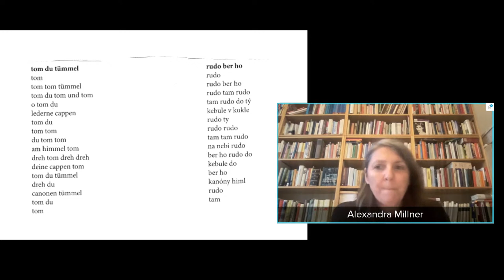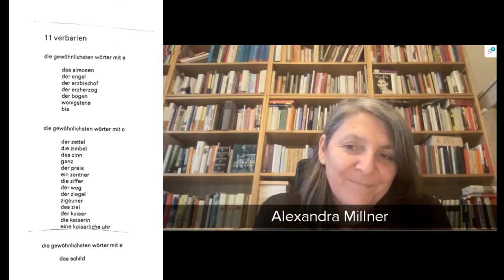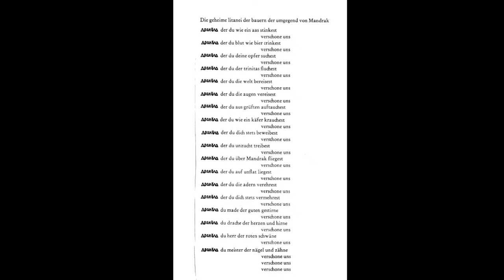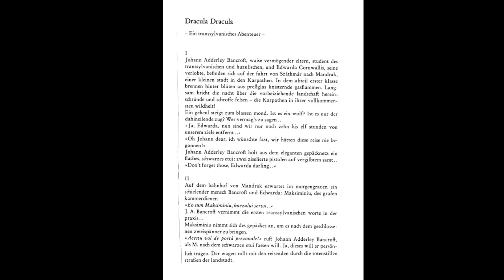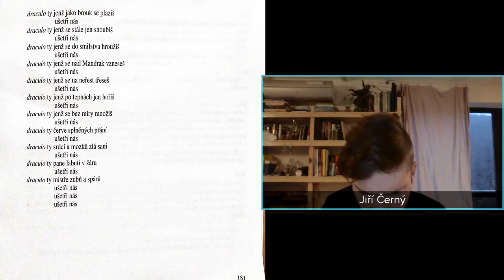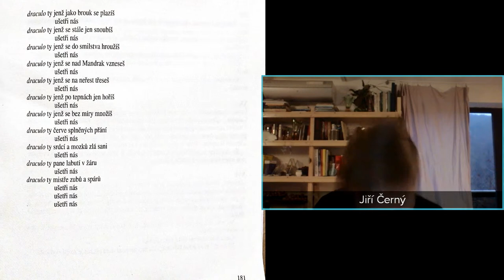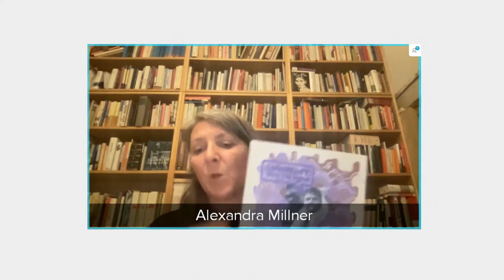RakLit: Vážně? Nevážně! – Hans Carl Artmann (pouze německy)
Pouze německy

Náš pořad o rakouské literatuře má pro Vás speciální epizodu, která bude výjimečně v němčině!
K nedožitým 100. narozeninám bude naše literární online setkání věnováno rakouskému spisovateli H.C. Artmannovi. Přední česká germanistka doc. Dana Pfeiferová si tentokrát pozvala prominentní rakouskou Artmann-specialistku Dr. habil Alexandru Millner, se kterou budou debatovat o této výrazné osobnosti rakouské literatury.

Hans Carl Artmann (1921 – 2000) byl rakouský lyrik a prozaik, autor experimentálních textů. Po roce 1952 se stal vůdčím představitelem tzv. Wiener Gruppe, tedy autorů, užívajících ve svých dílech rozličné jazykové experimenty. Artmannova ve své lyrice aplikuje vídeňský dialekt a opírá se o surrealismus či ostatní směry evropské avantgardy.
Svou rozsáhlou lyrickou tvorbu z 50. a 60. let shrnul Artmann do sbírky bělostný dopis z lincolnshiru (ein lilienweisser brief aus lincolnshire) z roku 1969, jeho experimentální prózy pak vyšly ve třech svazcích pod názvem Gramatika růží (Grammatik der Rosen) v roce 1979.

Rádi čtete? Zajímá Vás literatura? A co třeba rakouská? Rakouské kulturní fórum přichází se svým prvním podcastem RakLit: Vážně? Nevážně!, kde se společně budeme bavit o rakouských autorech se zajímavými osobnostmi (nejen) české germanistiky.
Pořad připravila: doc. PaedDr. Dana Pfeiferová Ph.D.